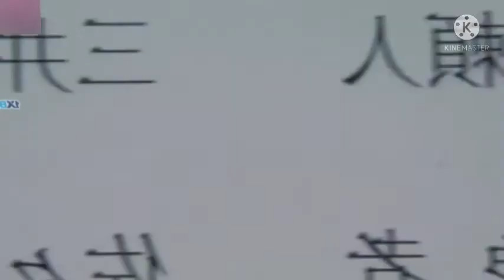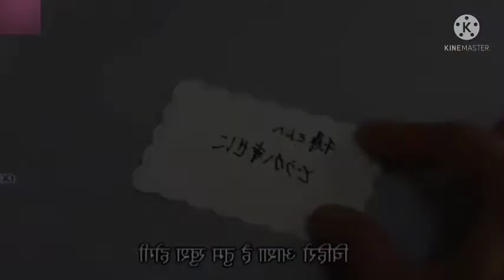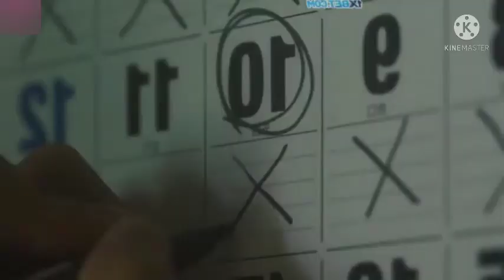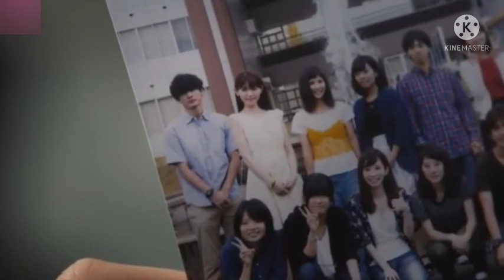under your bad(2019)explain full torture movie